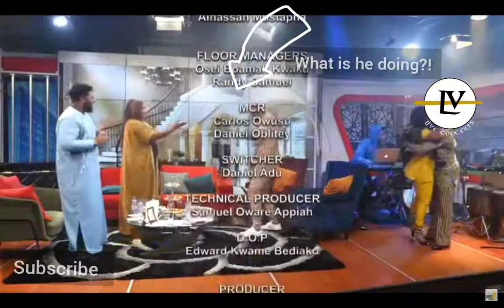KWABENA KWABENA PERFORMS ASOR AT UTV'S UNITED SHOW BIZ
This is a performace by Kwabena Kwabena on the united show biz